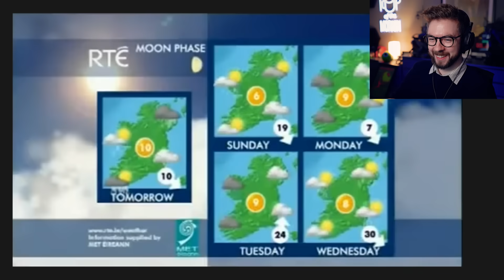Irish TV Mistakes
Irish news bloopers are so funny